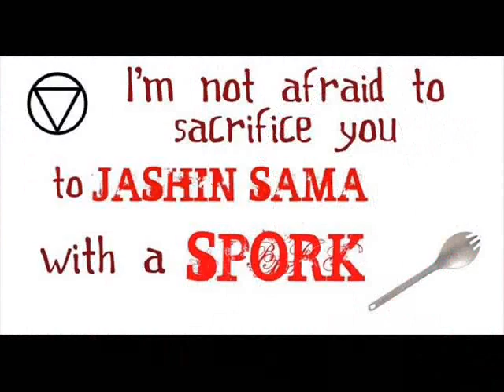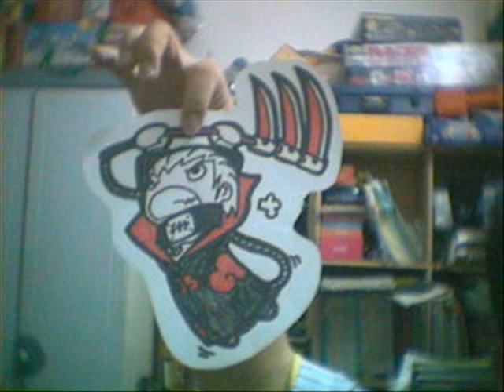hidan was buried alive :(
I felt board and i heard this song and thought 'omg this would be great for a hidan amv' so i made it :3
songs name: buried alive by feature creature